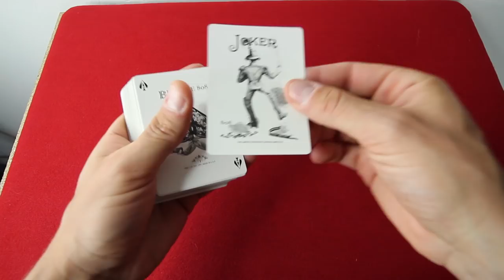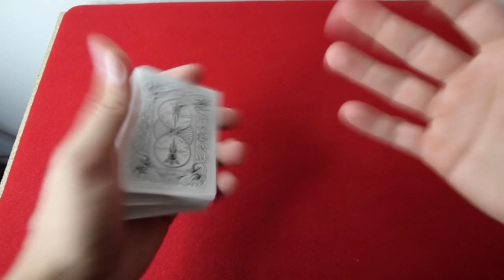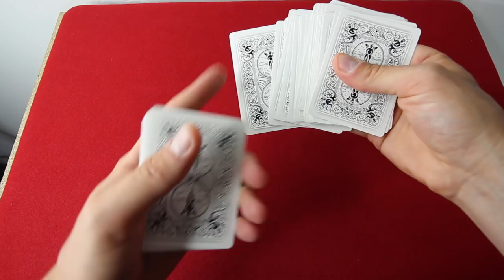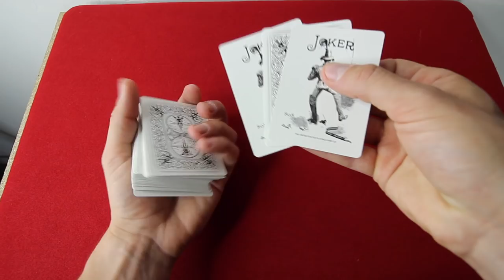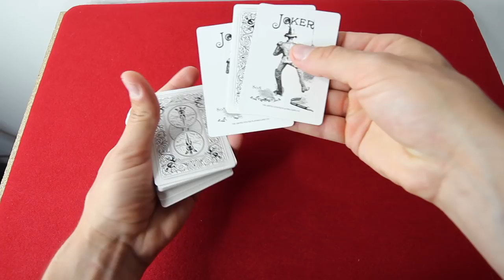UN JEU FANTOME ?? EXPLICATION (TUTOMAGIE)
SUIVEZ-MOI !